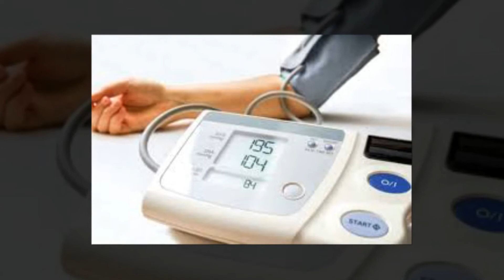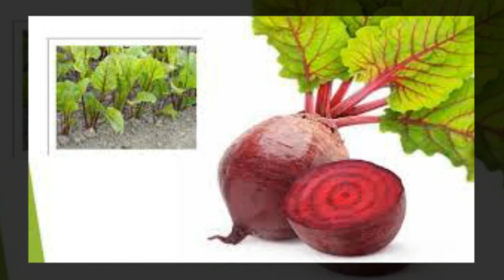সুস্বাস্থ্যকর রক্তের জন্য বিট জুসের উপকারিতা,বিট কেন খাওয়া উচিত অবশ্যই জানুন।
The Benefits of Beet Juice for Superhealthy Blood
সুস্বাস্থ্যকর রক্তের জন্য বিট জুসের উপকারিতা,
বিট কেন খাওয়া উচিত অবশ্যই জানুন।